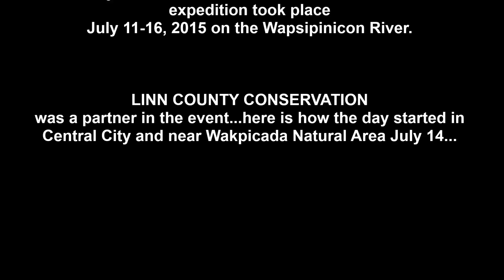Linn County Conservation partnering with ProjectAWARE 2015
Linn County Conservation was one of many partners in this year's ProjectAWARE effort, a river cleanup initiative.   This is how the day started out for the many volunteers who helped in this effort along the Wapsipinicon River